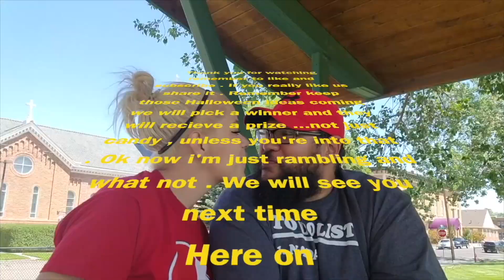Eminem - Tone Deaf -The Shartshow Reaction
We review this New to us song From Eminem .We hope to take away some meaning and let you know how this song makes us feel and try to catch some bars.
oh and happy Birthday
original video